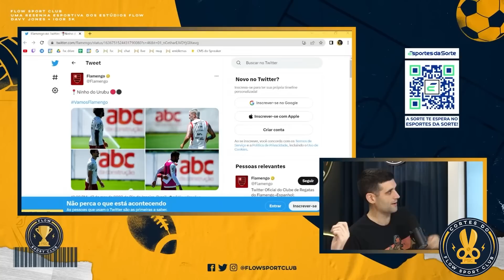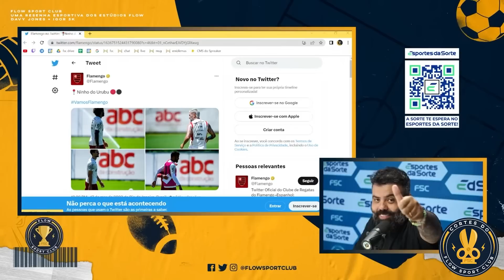ABC elimina o VASCO e FLAMENGO provoca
TITE PROCESSA CRAQUE NETO e SORTEIO DA CHAMPIONS - VARzea

ESPORTES DA SORTE | Vem se divertir no maior e melhor site de jogos esportivos do Brasil!
Esportes da Sorte – Piscou, pagou!